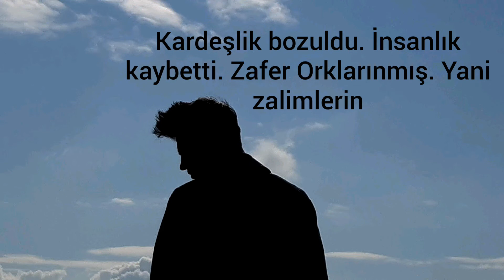Yüzüncü yıl üniversitesi Her zaman bir umut vardır.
Güneş doğmadan şafakta onu bekleyin şafakta doğuya bakın.